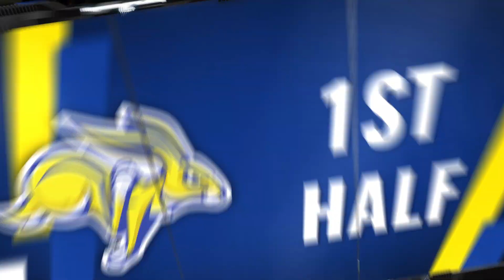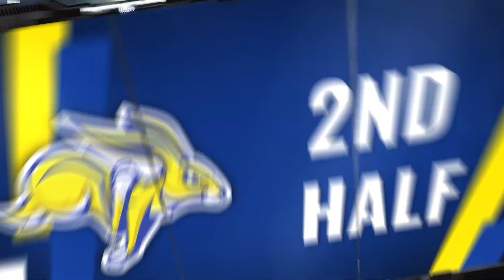Men's Basketball Highlights vs Denver (02.22.2024)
The Jacks start off hot and never trail in a 97-70 win over Denver.